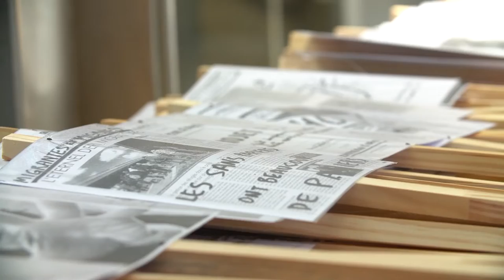MYCORHIZES, de Carlos Ginzburg